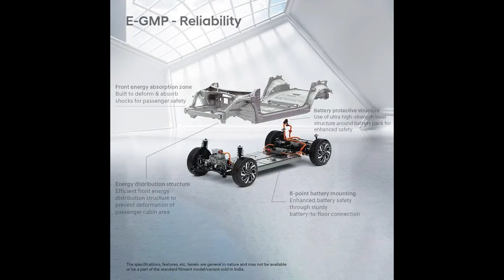Top 3 upcoming electric cars in India:2023